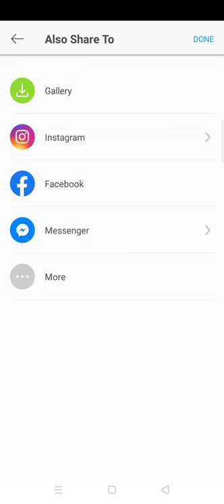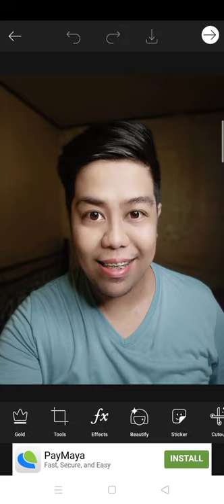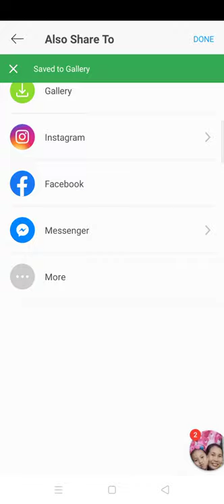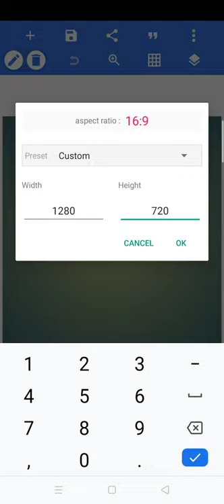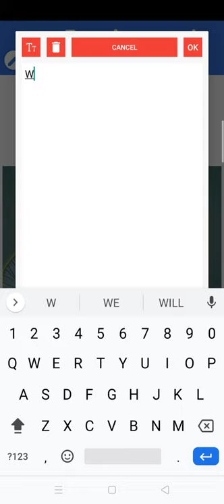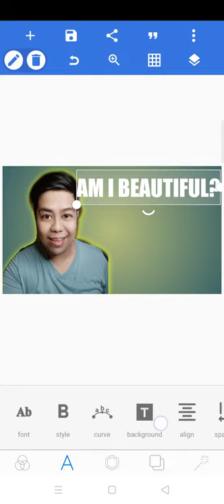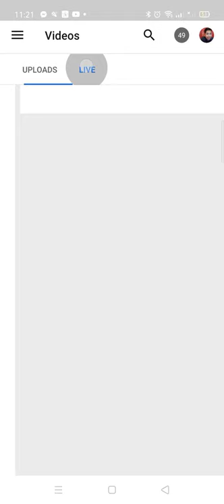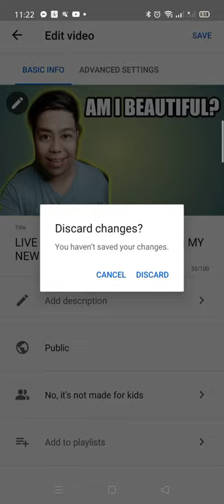YOUTUBE THUMBNAIL TUTORIAL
TUTORIAL VIDEO FOR THUMBNAIL USING PICSART AND PIXELLAB APPLICATION